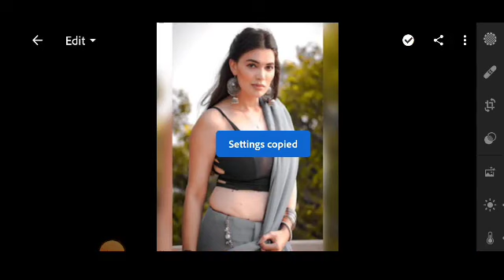Photoshop Tutorial : How to Change Background Using Channel Quicky Tool Blur Ep74